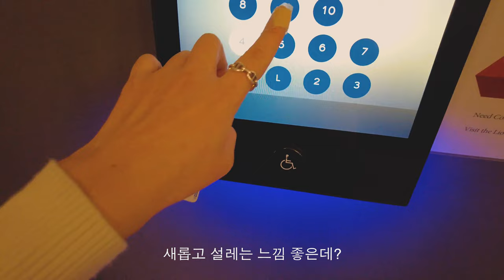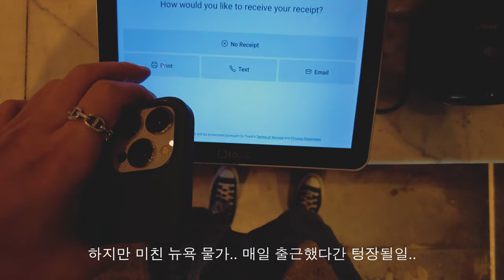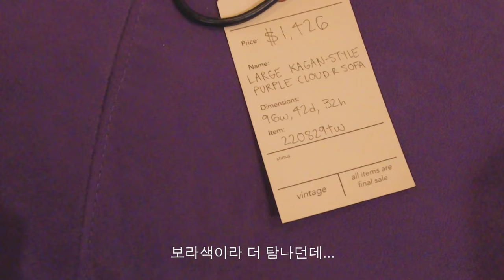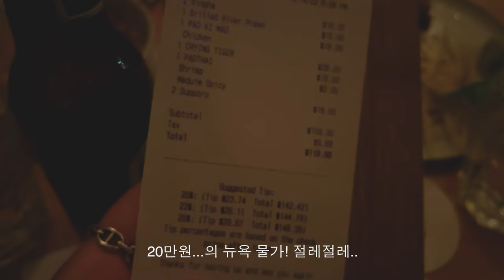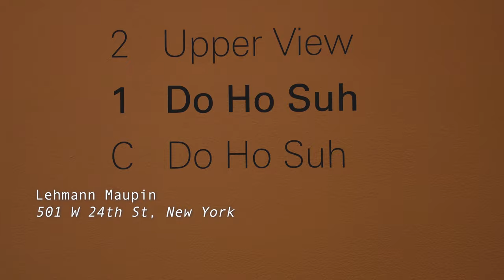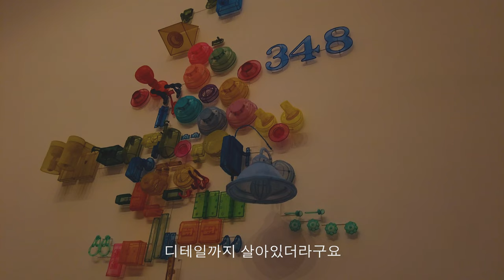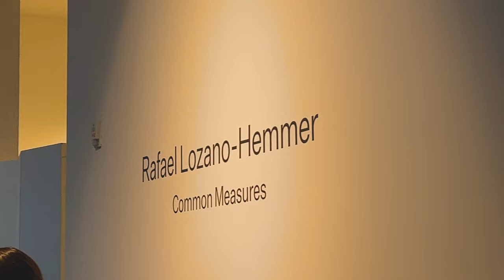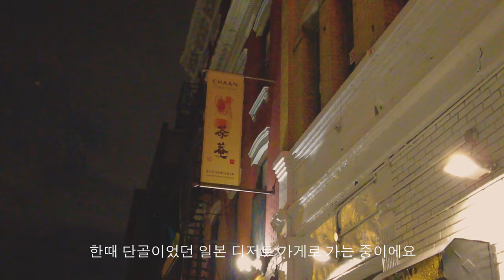뉴욕 직장인 일상 브이로그 — 회사생활 권태기 극복, 오피스 출근, 현타오는 뉴욕 물가 • 첼시, 타임스퀘어 카페 & 맛집 • 첼시 갤러리 투어, 샤넬… 정신없는 일상 💥✨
요즘 정말 정신없이 지나가는 일상을 보내느라...
오랜만에 인사 드려요 !
뉴욕은 가을 단풍이 너무 예쁘게 물들고,
할로윈이 다가와, 구경하는 재미가 쏠쏠해요 🎃✨

환절기 감기 조심하시구,
다음 영상에서 인사드릴게요.♥︎

0:00 인트로 | Preview
0:18 뉴욕 오피스 출근 | Going to Work
2:58 회사 점심 시간 | Lunch Break
5:51 타임 스퀘어 | Times Square
6:34 타이 맛집 | Thai Food
7:43 첼시 브런치 & 카페 | Brunch & Coffee
9:49 심멎 주의 | PUPPIES & Apple Store
11:47 첼시 갤러리 |  Gallery Tour
15:26 오빠가 뉴욕에 | Family Gathering

Music by The S.O.N - Bone to Pick (feat. Frank the Boy)